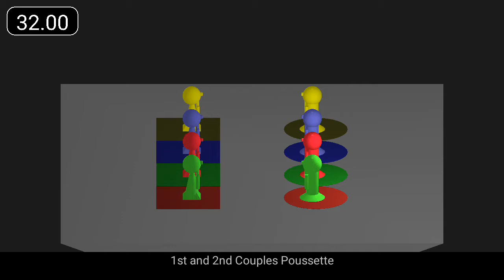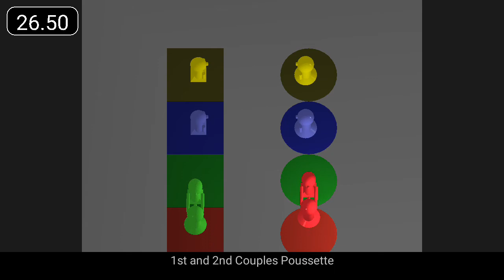Castle of Mey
"Castle of Mey" is a 32 bar reel for 3 couples.